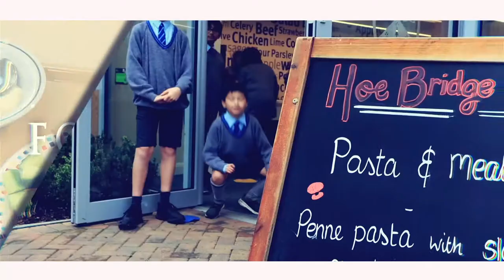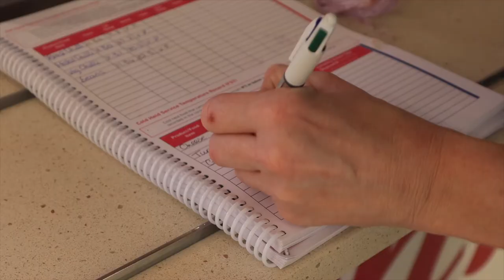Hoe Bridge School - Food Philosophy